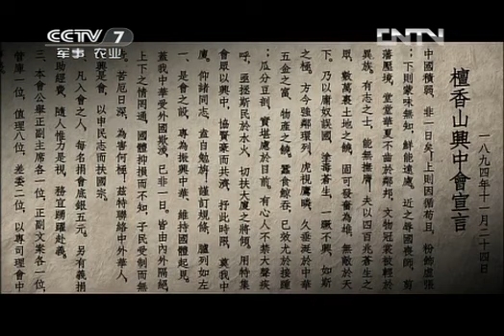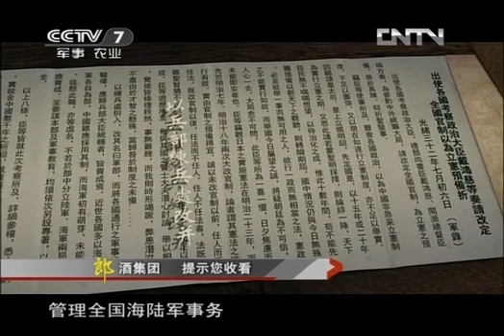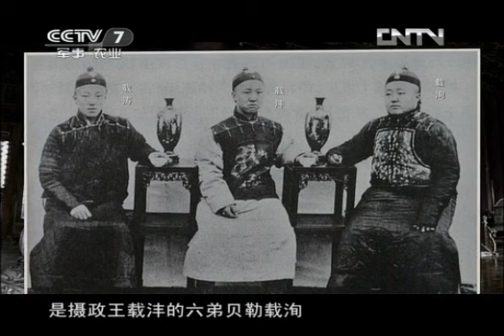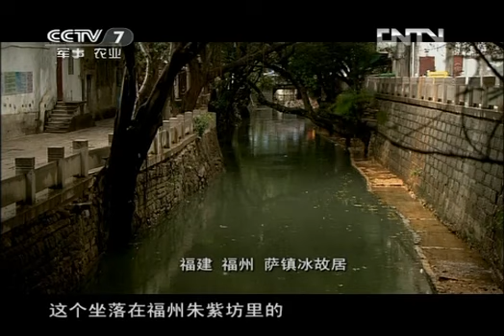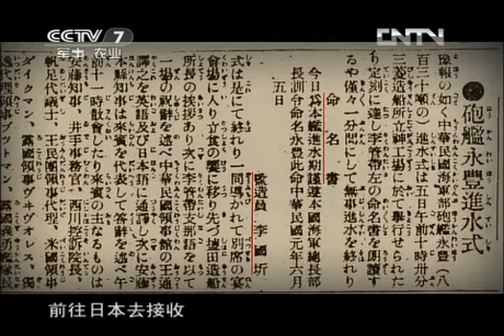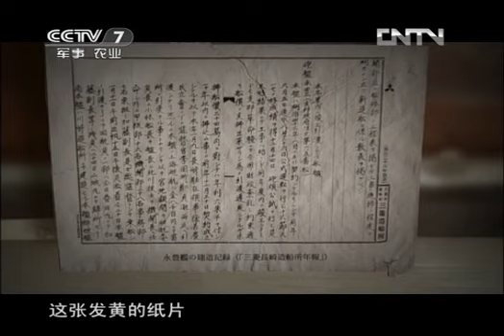和平年代 《和平年代》 20121203 百年中山舰①艰难归航